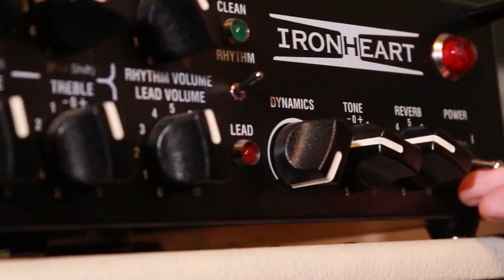Watzzy - Dirty Funk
Here's a dirty funky groove to lighten up your 2019

Video Edit: Milan Petki